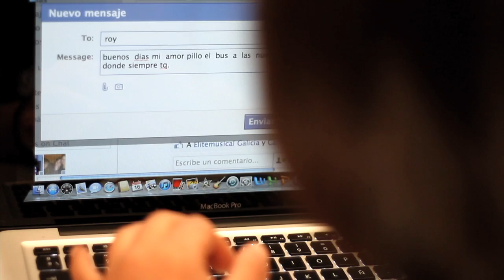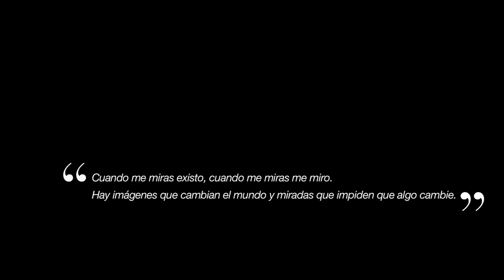Cortometraje "Con lupa"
"Con lupa" es una historia cotidiana e íntima, construida sobre los gestos y el silencio, o dicho con más precisión, sobre los silencios.
Se presentan un catálogo de miradas que revelan la incomodidad de cada situación descrita, en cada una de estas miradas subyacen nuestros prejuicios y miedos.

Una producción de la Fundación Igual Arte.

Premios

- 2º premio del jurado en el certamen Súbete al Corto VI edición.
- Premio al mejor montaje en el certamen Súbete al Corto VI.
- Premio a la mejor fotografía en el certamen Súbete al Corto VI.
- Premio al mejor cortometraje en el certamen Sal a escena III edición.